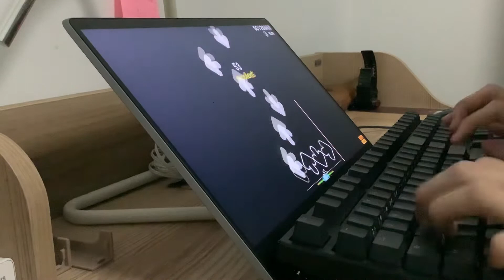28 August BE 2565